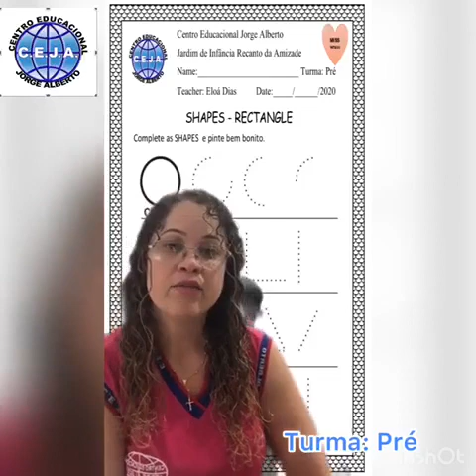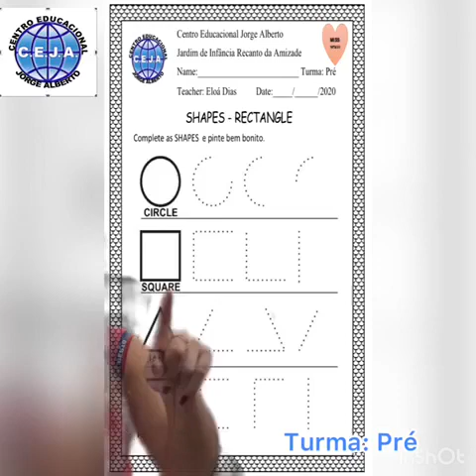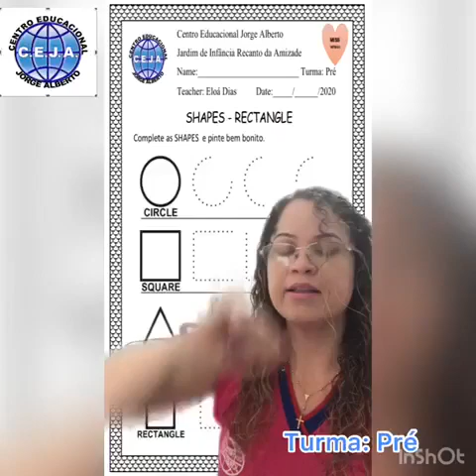Pré I e Pré II - Inglês - 30 de outubro